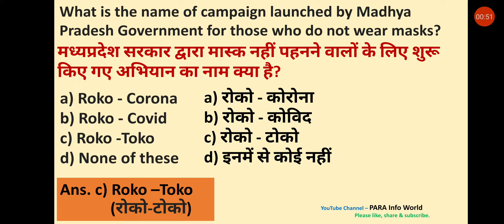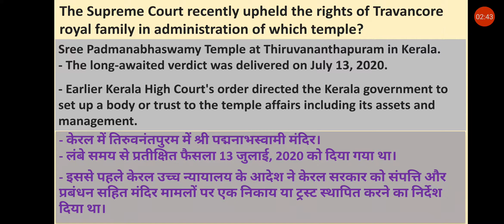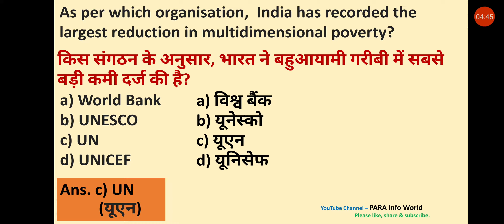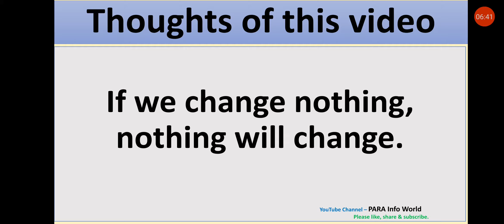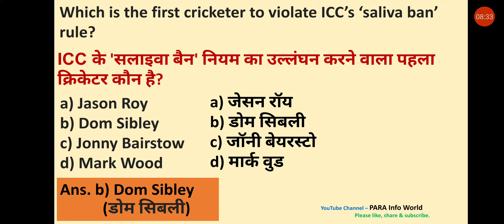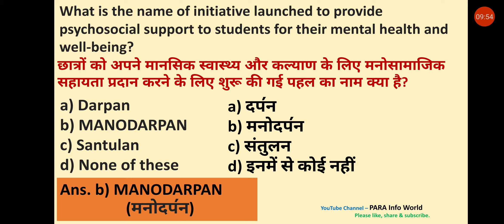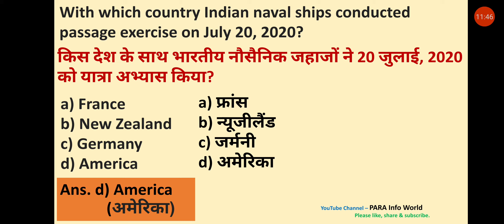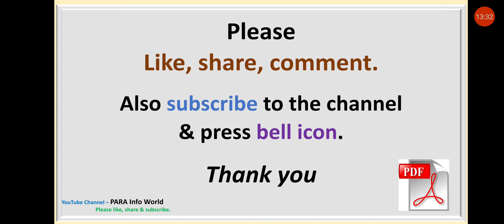Weekly Current Affairs July 20 | Part 2 | Very imp | Hindi | English | GK in Hindi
Hello All,
Today I will discuss Top Questions of Current Affairs of July 2020 (Weekly).
This is Part 2 of this series.

Video is in English as well as in Hindi.

I am sure, every viewer will get benefit  from this video.

Important GK for all to know.

Please give your comments in comment box.

Information given in this video is gathered from various resources. Channel is not owner of this information. Ownership may lies with various resources.